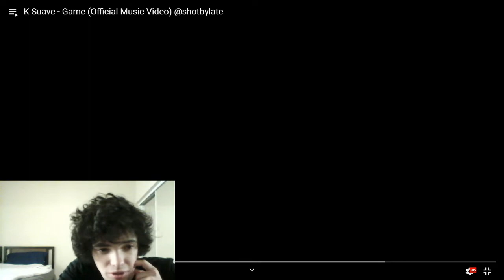K Suave - "Game" (VIDEO REACTION)